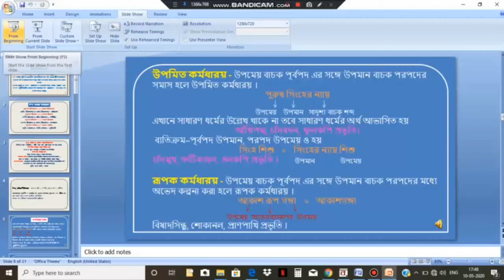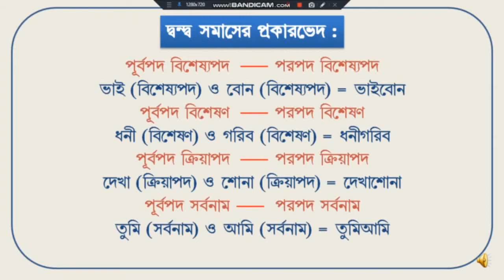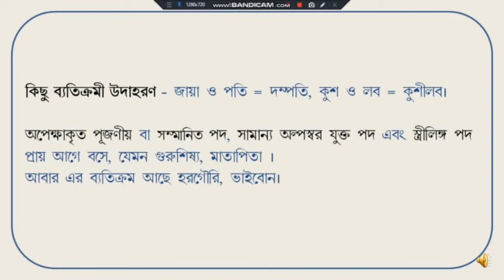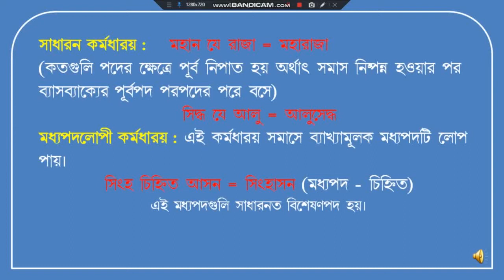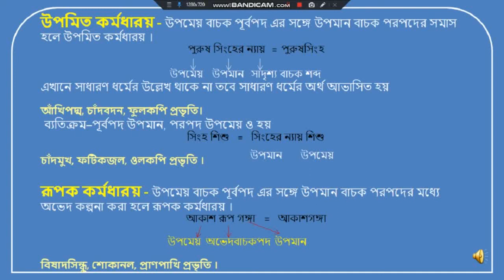ব্যাকরণ (দ্বন্দ্ব ও কর্মধারয় সমাস) সুদীপ ভক্ত